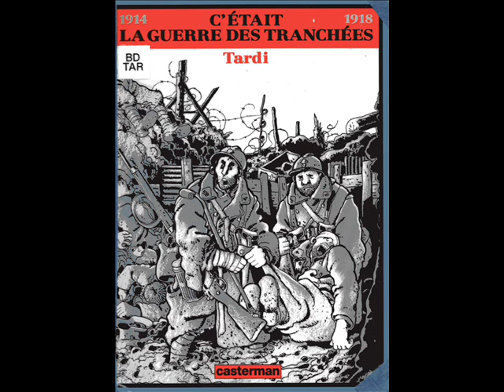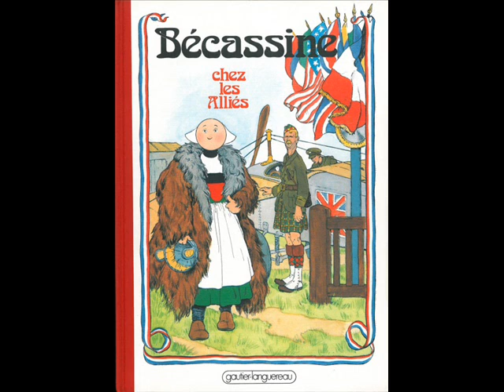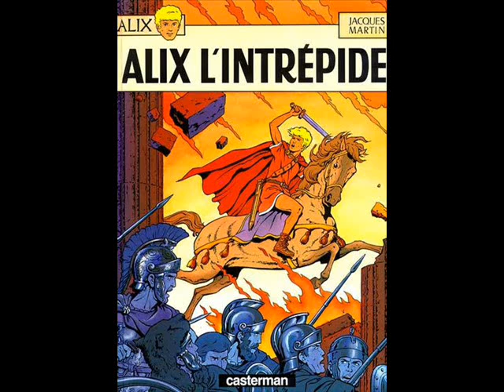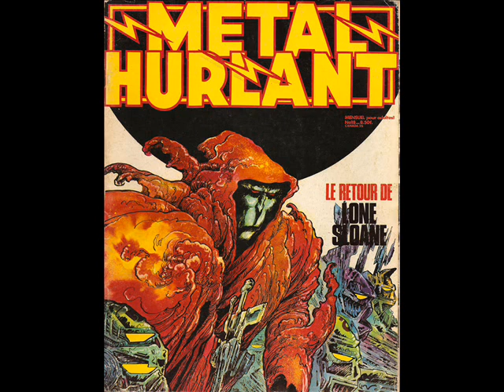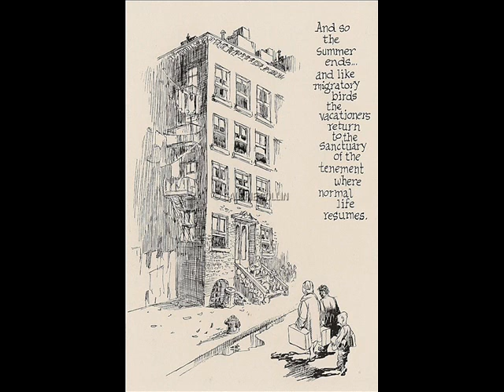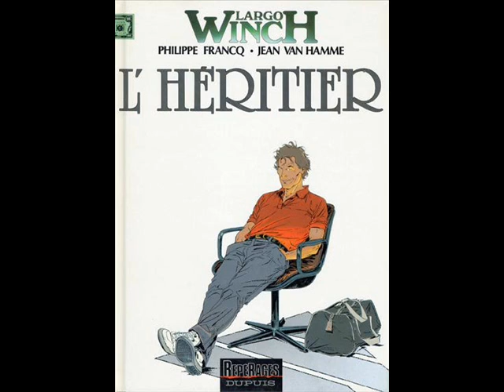Petite Histoire de la bande dessinée au XXe siècle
Montage d'images pour illustrer une brève présentation de l'histoire de la Bande dessinée au XXe siècle.
Pour contextualiser l'étude de Jacques TARDI C'était la guerre des tranchées (1993)